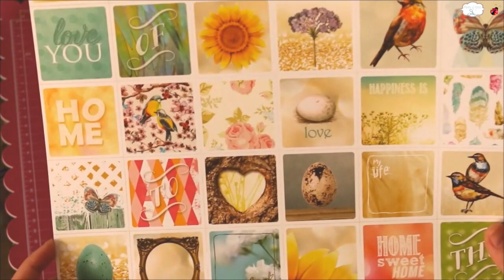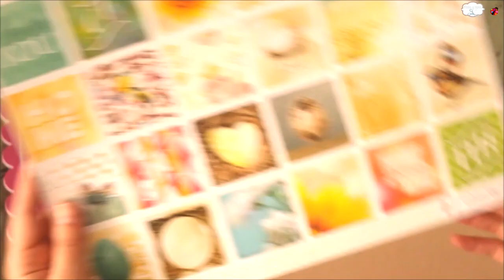Una tarjeta natural de Susana para Up&Scrap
Tarjeta creada por Susana de Manos y Tijeras para Up&Scrap!